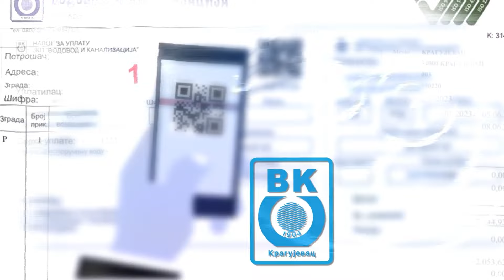Mozaik: Kakvo će vreme biti do kraja zime?